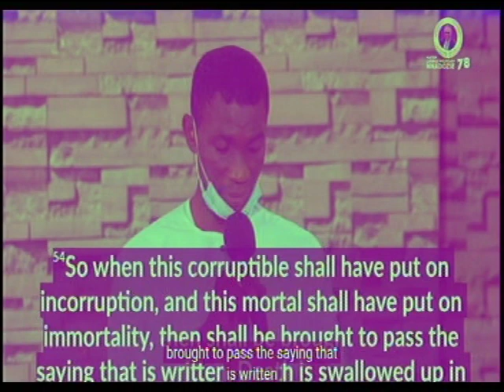Celebration of Life of Late Pastor Livinus Polycarp Nnadozie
344823#

344823#

1) PROVISION OF PLACE OF WORSHIP MIRACULOUSLY
2)PROVISION OF CHURCH VAN
3)CHURCH'S WORKER